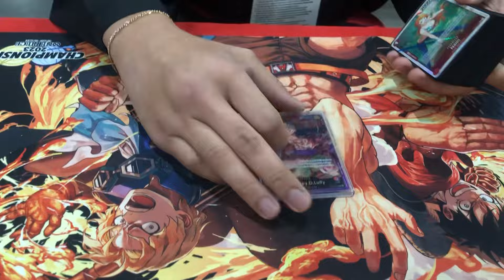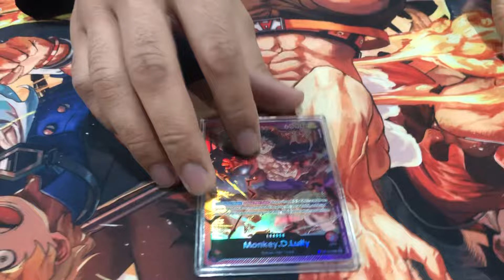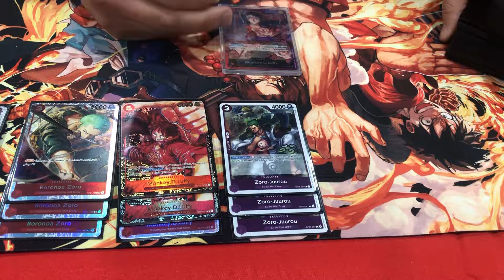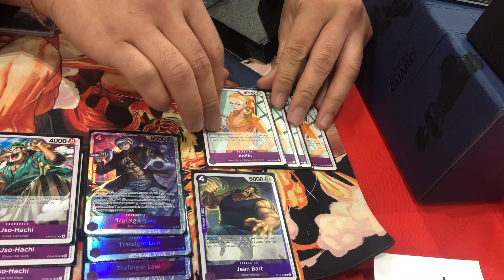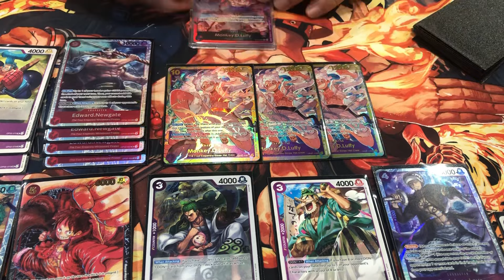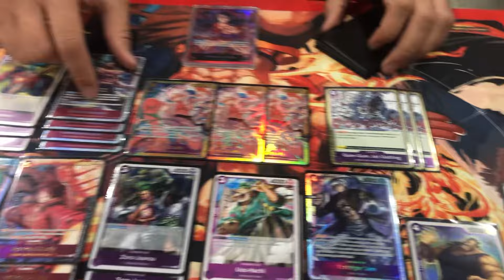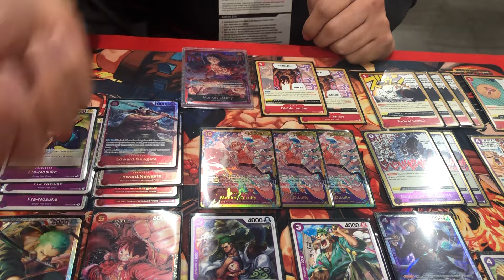Zoro Cosplayer doing a R/P Luffy Deck Profile | Bandai Card Festival